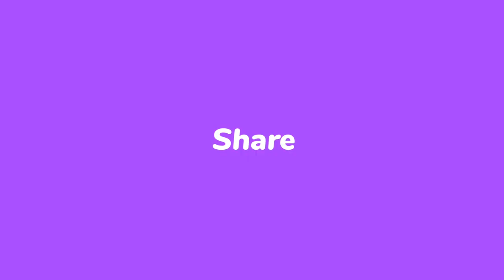Motion Tribune|| DIY Barbie Doll mini farming|| episode 04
we are making stop motion video on mini farming, hope you are like this stop motion video.
Stop motion from movie,
DIY tractor Farm Diorama with house for cow, pig, fish pond | how to plant a carrots field
a Stop motion animation,
# commercial Stop motion,
Z motion, Yoshi Stop motion,
DIY Agriculture farming |Village house | mini farm - with water pump | cow shed
no limit farming nm,
DIY how to make cow shed | house of animals | horse house – cow shed | mini hand pump
# 9 stop motion,
Diy submersible tractor motor machine | water pump | cow shed with mini clay house
tractors in motion
Toys Cars Vs Toys Truck Review On The Grass !!
TRANSPORTING CARS & FRUITS WITH COLORED JOHN DEERE vs CLAAS vs FENDT TRACTORS - BeamNG.drive
SPIDER-MAN vs VILLAIN World Story || New FIRE-SUPERHERO is Kind ??? ( Amazing Stunts Action
two cows in cow shed ||beautiful house and beautiful pool along with mini hand pump| yoyufarming
SPIDER-MAN: NEW HOME (2024) - International Spider-Man | TRANSFORMERS 7 RISE OF THE BEASTS - PRO
PRO 6 SPIDER-MAN TEAM || New Yellow Superhero is a ALIEN ??? ( Comedy Action Real Life ) By FLife TV
diy tractor making Amazing mini hand pump project | mini farmer | cow shed

Diy making mini Bricks Making Machine #3 | Brick Plante Capacity 100000 blocks per day | @Sunfarm
Acknowledge to mixkit.co